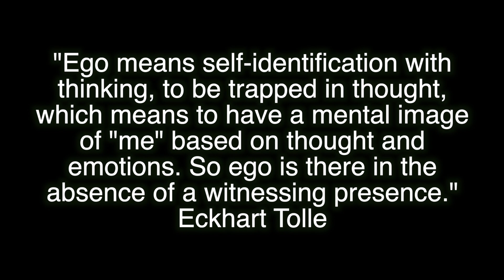Cory Sandhagen | Fighter Mindset | Warrior Mentality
Exploring the warrior mindset and mentality of top UFC bantamweight fighter Cory Sandhagen, whom expresses his internal dialogue in a recent JRE episode (go check it out if you haven't already). Here, I discuss how Cory's identification with his ego helps address thoughts and emotions for benefits that extend beyond fighting!